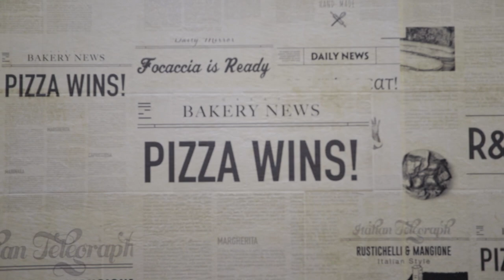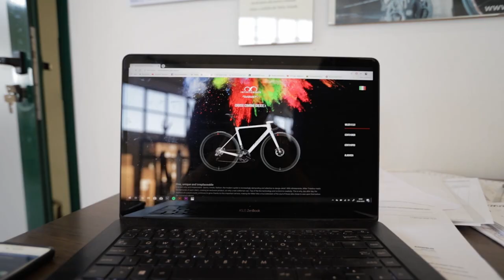Designing and Painting my Dream Road Bike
New year, new bike - incredibly lucky to be able to design my own 0 SLR at the Wilier factory.

Jam Cycling,
Attacus Cycling,
Wilier Triestina,
MET Helmets,
Shimano,
SpinOnThese Wheels,